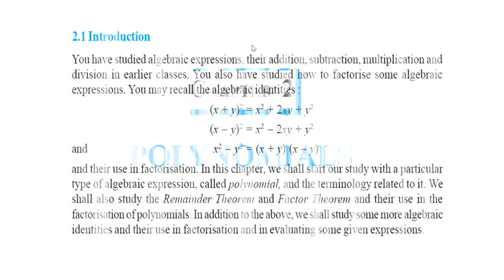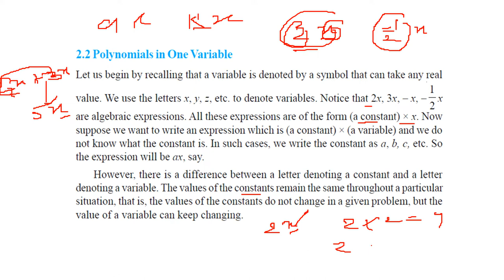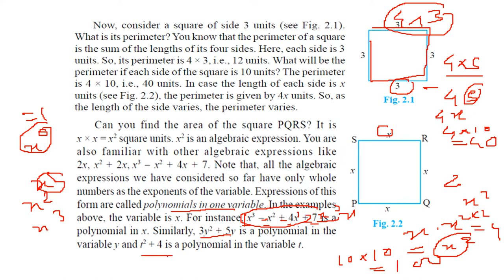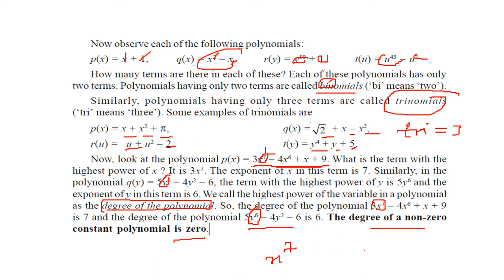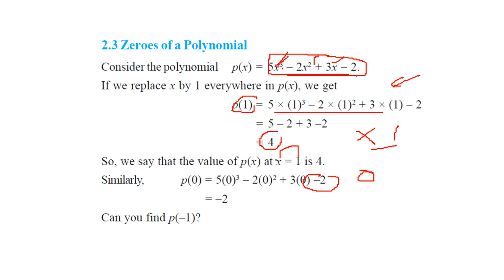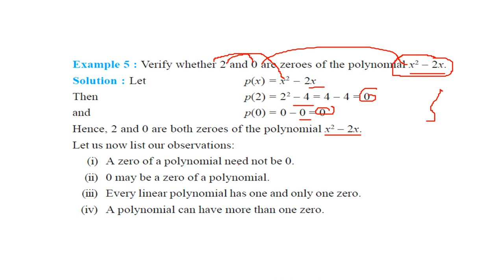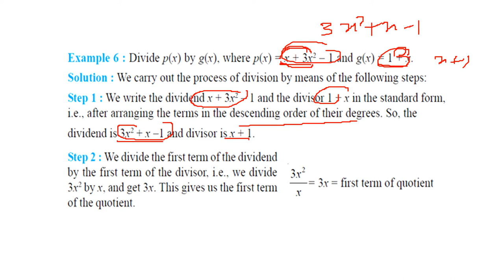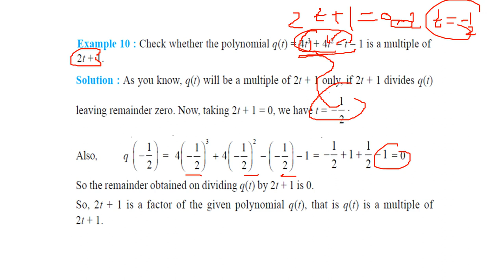CLASS 9 IX MATHS CHAPTER 2 POLYNOMIALS NCERT CBSE PART 1